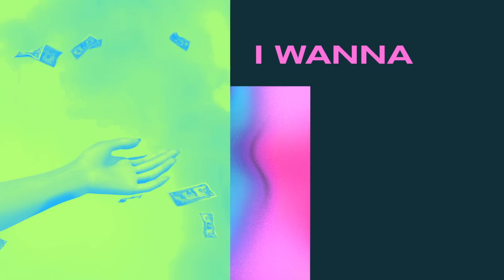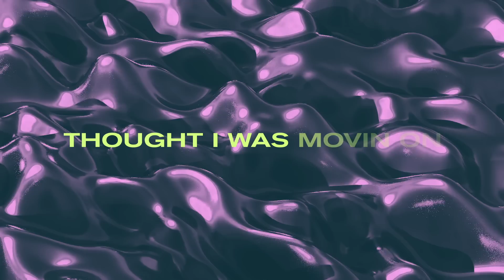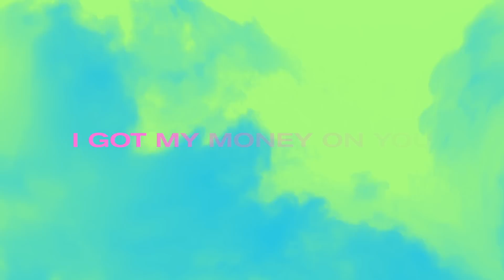Miquela - Money (Official Lyric Video)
Follow me in all the spots

Lyrics:
What if we just let go and fall in love
Maybe just let the chemicals talk for us
Cause you like to push and I like to pull you closer
But what if we change our mind and fall for love

Thought I was movin on like this was over,
but you’re coming over I should let you know
that when you look at me and say i’m golden
Yeah I wanna roll through and rock a little more

You say my name and its like money baby
I wanna spend it all on you
You had me feelin like a mansion
taking up space in my bedroom

I know I dropped a little honey baby
but now your love is stickin too
You gotta know you’re fuckin money money
Imma throw it down for you

Know you need a chase always race you to the top
take it too far till ya beggin me to stop
I used to wonder where it’s goin (na)
But that’s under the bridge its flowin (na)

Movin on like this was over,

You say my name and its like money baby  (oh)
I wanna spend it all on you (yeah)
taking up space in my bedroom   (takin up space in my bedroom baby)

but now your love is stickin too  (got your body stickin to me ahhh)
Imma throw it down for you (ah ah ah ah ah ah)

Money Money Money yeah
I got my money on you

Directed by Lenore Melo
Produced by: Chris Wallace
Written by: Nisha Asnani, Miquela Sousa